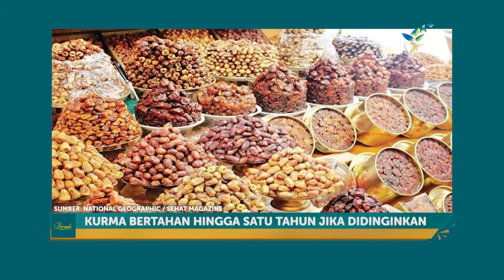Berkat Penemuan Mahasiswa IPB Ini, Tak Perlu Takut Buah Cepat Busuk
FULL SEGMEN EPISODE INOVASI ALAT PENGATUR PEMATANGAN BUAH

Produser Pelaksana : Dodi Prananda
Pembawa Acara : Jihan Novita
Pengarah Acara : Aep S. Ahmad
Reporter : Sonia Mamesah
Editor : Arif Setyawan